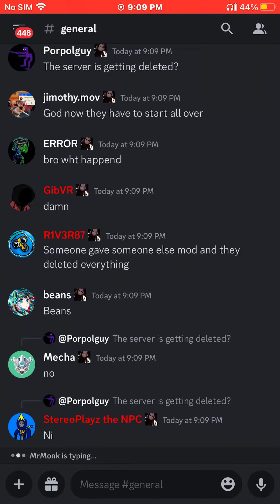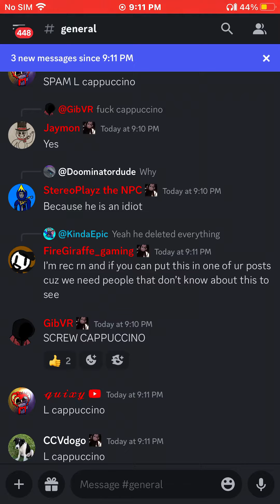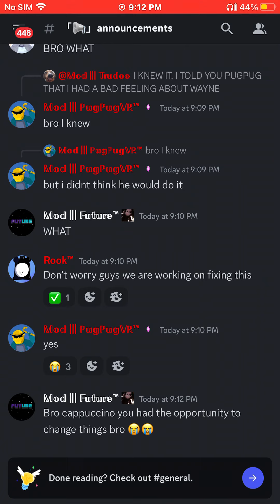⁠@KindaEpic ‘s DISCORD GOT DESTROYED BY CAPPUCCINO